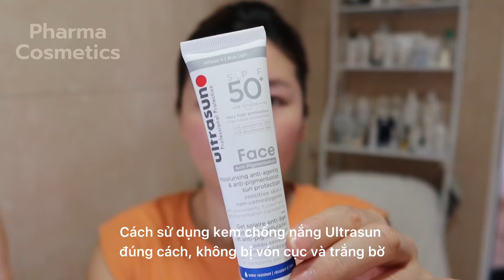Cách sử dụng kem chống nắng ULTRASUN FACE SPF50+ ANTI-PIGMENTATION đúng cách!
Cách sử dụng kem chống nắng ULTRASUN FACE SPF50+ ANTI-PIGMENTATION đúng không bị vón cục, trắng bờ